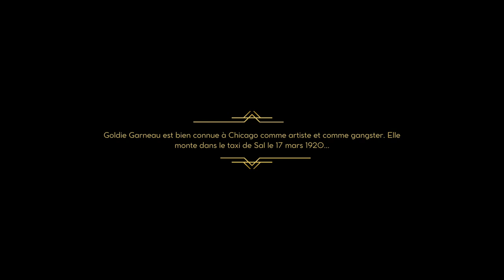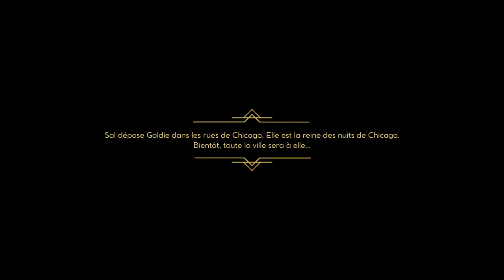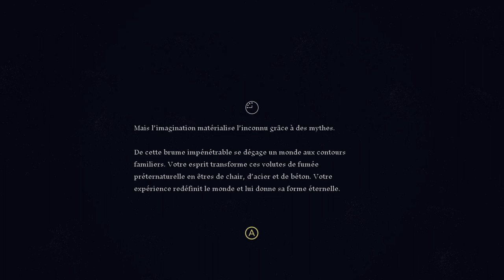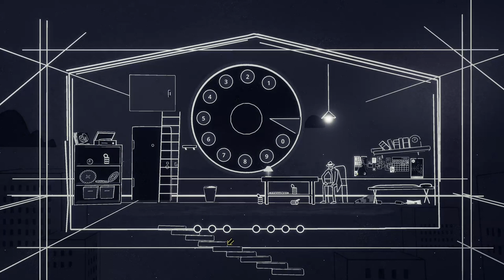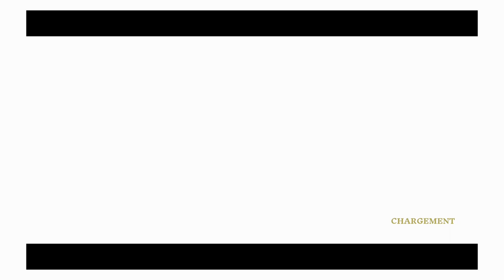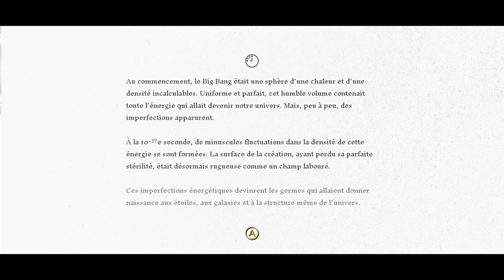30 min ou rien Ep 7 (The Evil Within, Genesis Noir)